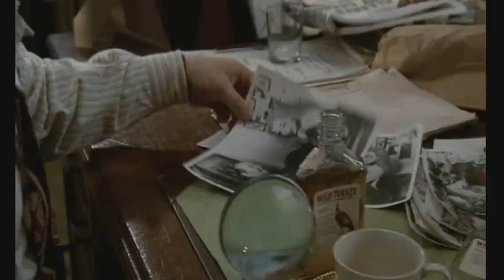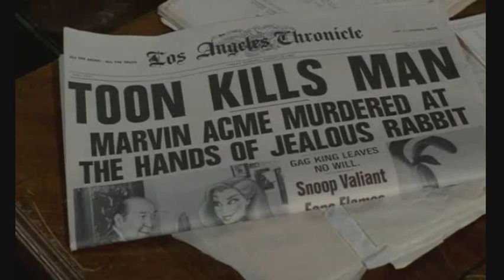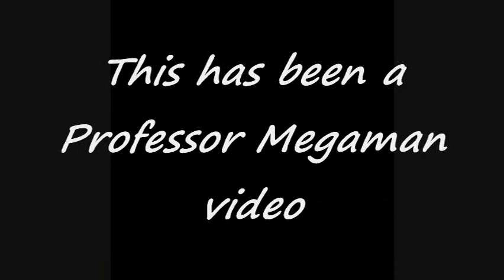Disney DTV - You Can Call Me Al - Paul Simon (Roger Rabbit)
My first attempt at uploading this video was marred by YouTube's former anti-copyright material policy. This seems to have lessened lately so I thought I'd give it another try.